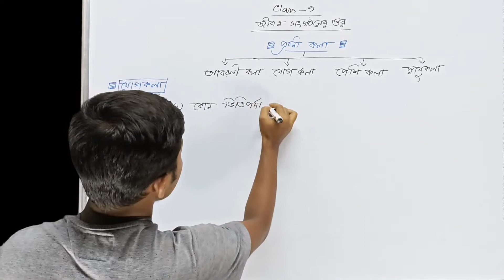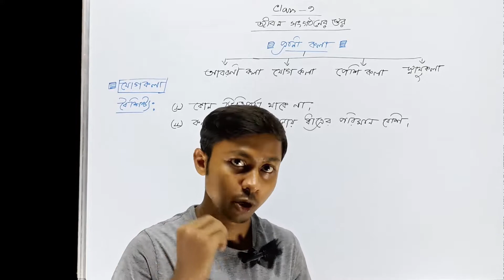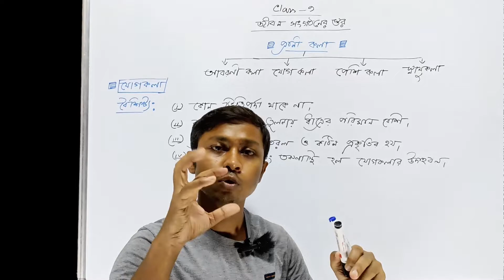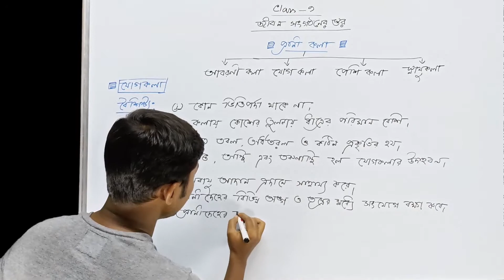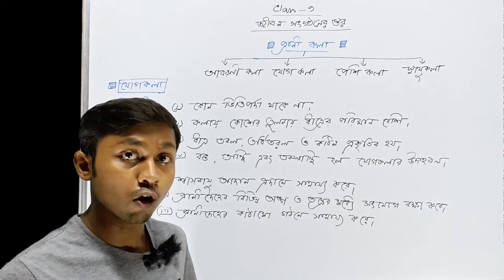যোগ কলা | Connective Tissue | Biology Terms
প্রিয় বন্ধুরা,
বঙ্গ পাঠশালা(bongo pathshala)য় তোমাদের স্বাগত।। এই ক্লাস এ আমরা যোগ কলা নিয়ে আলোচনা করেছি।।